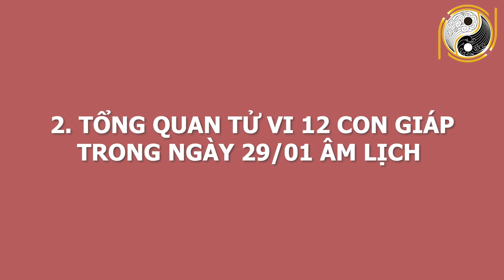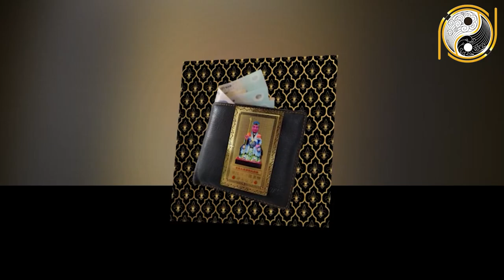Tu Vi Hang Ngay 12/3/2021 SỐ ĐỎ NHƯ SON Chúc Mừng Con Giáp Trúng Tiền Tỷ, NGÀY MAI SUNG SƯỚNG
01. Linh phù giải hạn
02. Hồ lô hóa giải Ngũ Hoàng
03. Mai Hoa Phú Quý
04. Gương bát quái tinh cầu
05. Kim bài thái tuế 2023
06. Vòng tam hợp Dần Ngọ Tuất
07. Vòng tam hợp Thân Tý Thìn
08. Vòng tam hợp Hợi Mão Mùi
09. Vòng Tam Hợp Tỵ Dậu Sửu
10. Bát bảo tâm kinh
11. Minh Quang pháp bảo cầu
12. Minh Quang pháp bảo lục giác
13. Tỳ Hưu Lộc Tài (Đồng)
14. Tỳ Hưu Khai Vận ( Bạch Ngọc)
15. Bách Niên Tụ Tài ( tụ tài lộc)
16. Song long ngọc ấn ( ấn thăng quan)
17. Kim bài ngũ Lộ Thần Tài
18. Hồ lô bình an ( treo xe)
19. Móc khóa văn xương
20. Ống bút văn xương gỗ đào
21. Bút văn xương gỗ đào
22. Bút văn xương gỗ đào nhỏ
23. Hoa mai kim tiền ( mạ vàng )
24. Các vật phẩm phong thủy khác Tu Vi Hang Ngay 12/3/2021 SỐ ĐỎ NHƯ SON Chúc Mừng Con Giáp Trúng Tiền Tỷ, NGÀY MAI SUNG SƯỚNG.